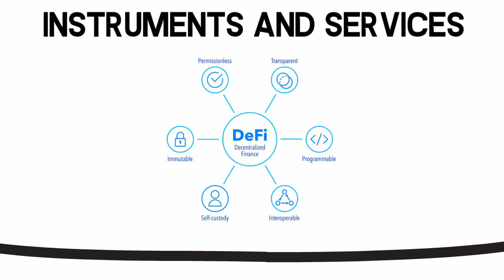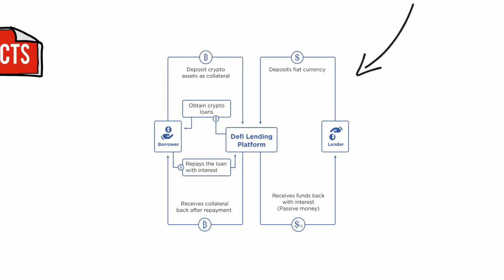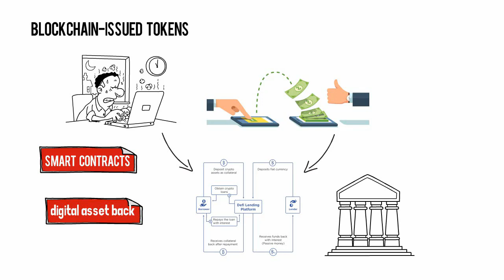What Is Defi | What Is Defi Crypto | What Is Defi Cryptocurrency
Welcome to our What Is Defi video!

What Is Decentralized Finance (DeFi)?
Decentralized finance (DeFi) is an emerging financial technology based on secure distributed ledgers similar to those used by cryptocurrencies. The system removes the control banks and institutions have on money, financial products, and financial services.

Some of the key attractions of DeFi for many consumers are:

It eliminates the fees that banks and other financial companies charge for using their services.
You hold your money in a secure digital wallet instead of keeping it in a bank.
Anyone with an internet connection can use it without needing approval.
You can transfer funds in seconds and minutes.

KEY TAKEAWAYS
Decentralized finance, or DeFi, uses emerging technology to remove third parties in financial transactions.
The components of DeFi are stablecoins, software, and hardware that enables the development of applications.
The infrastructure for DeFi and its regulation are still under development and debate.

Decentralized Finance
Decentralized finance eliminates intermediaries by allowing people, merchants, and businesses to conduct financial transactions through emerging technology. This is accomplished through peer-to-peer financial networks that use security protocols, connectivity, software, and hardware advancements.

From anywhere you have an internet connection, you can lend, trade, and borrow using software that records and verifies financial actions in distributed financial databases. A distributed database is accessible across various locations; it collects and aggregates data from all users and uses a consensus mechanism to verify it.

Decentralized finance uses this technology to eliminate centralized finance models by enabling anyone to use financial services anywhere regardless of who or where they are.

DeFi applications give users more control over their money through personal wallets and trading services that cater to individuals.

How Does DeFi Work?
Decentralized finance uses the blockchain technology that cryptocurrencies use. A blockchain is a distributed and secured database or ledger. Applications called dApps are used to handle transactions and run the blockchain.

In the blockchain, transactions are recorded in blocks and then verified by other users. If these verifiers agree on a transaction, the block is closed and encrypted; another block is created that has information about the previous block within it.

I hope you found value in our What Is Defi video. Make sure to leave a like on the video if you gained value from it!

⏰ Time Stamp ⏰

00:00 Intro
00:23 What is DEFi Explained
02:40 Outro